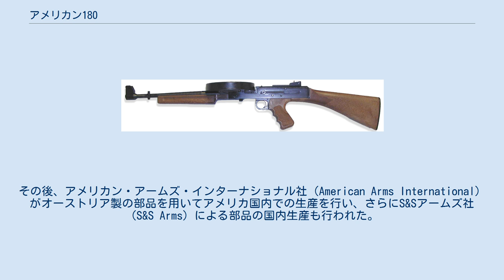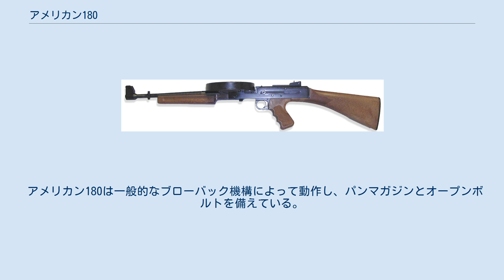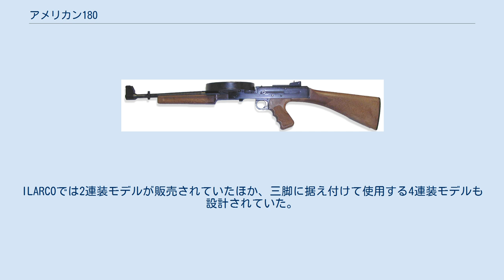アメリカン180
アメリカン180（American-180）は、1960年代にアメリカ合衆国で開発された短機関銃である。
使用弾薬は.22ロングライフル弾で、給弾は大容量のパンマガジンによって行われる。
設計者ディック・カスール技師は、.454カスール弾を手がけたことでも知られる人物である。
 半自動射撃のみの派生型、アメリカンSAR180/275はオレゴン州リドルのE&Lマニュファクチャリング社（E&L Manufacturing）によって製造されている。
 1960年代、ディック・カスールはカスールM290（Casull Model 290）として知られる銃器を設計した。
M290はバネ式のパンマガジンを備えたライフルだったが、高価かつ複雑な設計であり、最終的な製造数は80丁程度に留まったと言われている。
しかし、1970年代に入ると、M290の設計は「警察向け小口径短機関銃」という形で再評価されることになる。
 .22LR弾は低反動かつ射撃精度に優れている上、比較的低威力なため、流れ弾や跳弾、貫通弾による被害が抑えられることが期待された。
また、M290は大容量のパンマガジンを備えていたため、これを用いてフルオート射撃を行えば、十分なストッピングパワーも確保しうるとされたのである。
再設計されたモデルの名称はアメリカン180とされ、アメリカの企業との契約のもとオーストリアで製造が行われ、クリストファー・アンド・アソシエイツ社（Christopher & Associates）によるアメリカ国内への輸入が行われた。
その後、アメリカン・アームズ・インターナショナル社（American Arms International）がオーストリア製の部品を用いてアメリカ国内での生産を行い、さらにS&Sアームズ社（S&S Arms）による部品の国内生産も行われた。
1986年、機関銃の所持規制に関連する銃所有者保護法の制定に関連し、アメリカン・アームズ・インターナショナル社のオーナーがアルコール・タバコ・火器及び爆発物取締局から起訴を受けた。
1987年にはイリノイ・アームズ・カンパニー社（Illinois Arms Company, Inc., ILARCO）がアメリカン・アームズ・インターナショナル社を買収した。
ILARCOはフェザー・インダストリーズ（Feather Industries）と共同でアメリカン180のセミオートモデルの設計を行っていたものの完成には至らず、最終的にはE&Lマニュファクチャリング社が残された機材等を購入し、以後アメリカン180シリーズの販売を行うことになった。
 アメリカン180は地方警察機関への販売を想定して売り込みが行われ、その他に連邦および各州の刑務所でも暴動対策用装備として採用された。
一方、極めて高い発射速度で放たれた.22LR弾がコンクリートブロックを破壊したり、軽量な防弾チョッキを貫通する可能性があることから、囚人に奪われた際に脅威になる可能性が高いとして、アメリカン180の採用を取りやめた機関もあった。
結局、1986年の規制による影響と法執行機関における需要不足のため、アメリカン180は商業的に成功を収めることができなかった。
 アメリカン180は一般的なブローバック機構によって動作し、パンマガジンとオープンボルトを備えている。
パンマガジンはルイス軽機関銃の物と同様に、射撃時にゼンマイ動力で回転する。
当初は金属製の3層式177連発弾倉を備えていたが、後に樹脂製の弾倉が設計された。
樹脂製弾倉は3層式、4層式、5層式があり、それぞれ165発、220発、275発の弾薬を収めることができた。
発射速度はおよそ1,200発/分と比較的早い。
アクセサリーとしてレーザーサイトが用意されている。
.22ショートマグナム弾（.22 Short Magnum）を使用するモデルも設計された。
.22ショートマグナム弾は、.22ウィンチェスター・マグナム・リムファイア弾を22LR弾と同寸法に再設計した弾薬で、.22ILARCO弾としても知られる。
.22LR弾よりも強力で、発射速度も1,500発/分まで向上していた。
 サプレッサーを取り付けることもできたが、消音効果は限られていた。
また、アンダーカバー・ブリーフケース（undercover briefcase）というオプションも用意されていた。
これは短銃身とレーザーサイトを取り付けたアメリカン180を収めたブリーフケースで、ハンドル部分に2つのスイッチがあり...